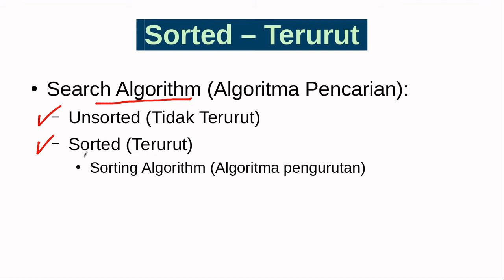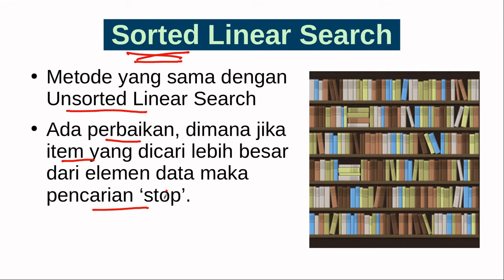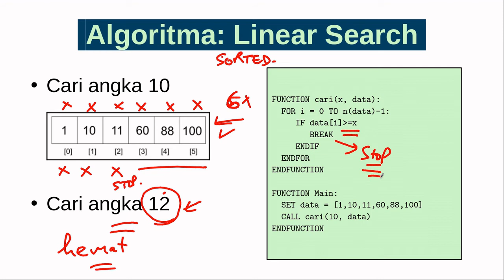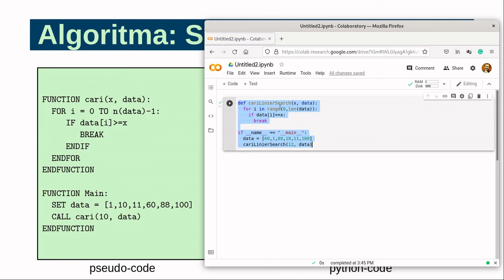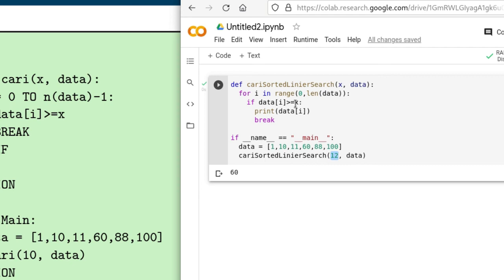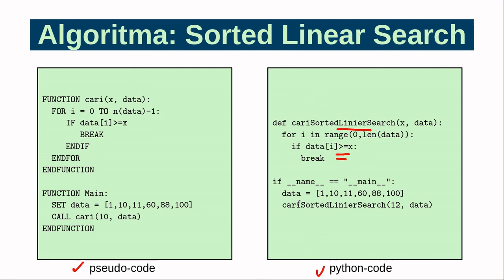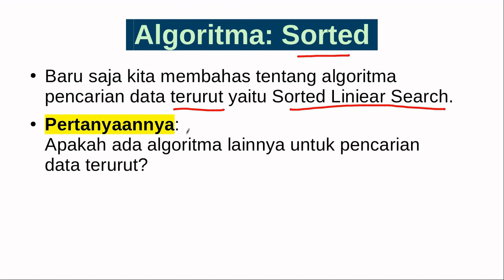Algoritma Pemrograman #3: Sorted Linear Search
Sorted Linear Search adalah sebuah algoritma sederhana untuk pencarian data dalam deretan data sudah terurut (sorted). Dengan memodifikasi sedikit pada algoritma Unsorted Linear Search sebelumnya, maka algoritma tersebut bekerja lebih baik.